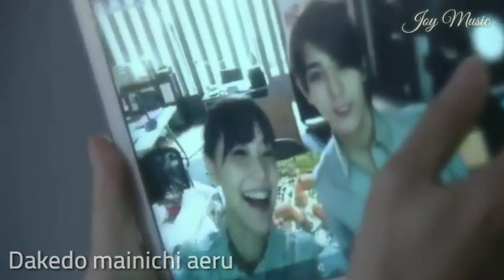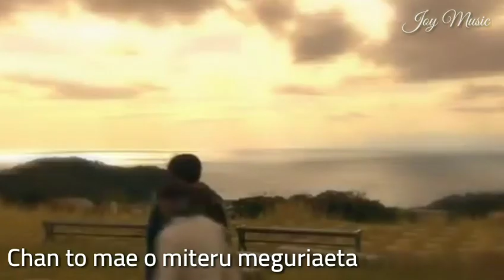Eiko Matsumoto - Naturally Yours (2000)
NATURALLY YOURS
Voc. EIKO MATSUMOTO
Music & Lyrics By Chika Ueda, Masumi Kawamura
Arranged By Andy Wright
Album : Naturally Yours